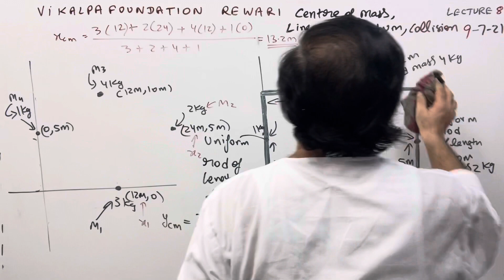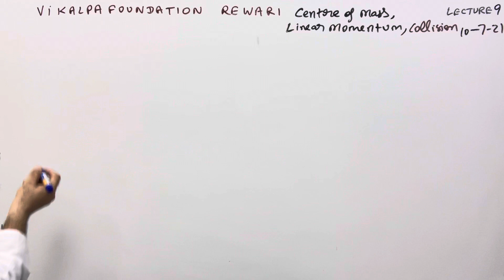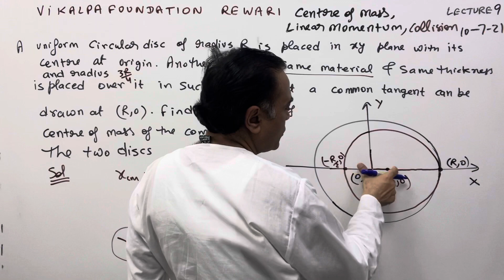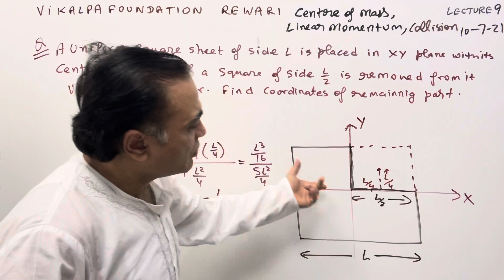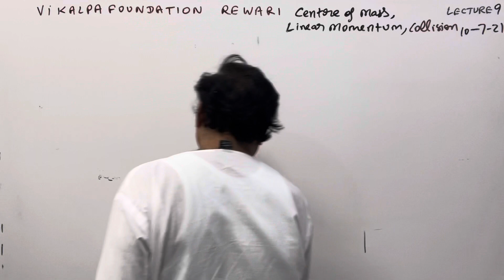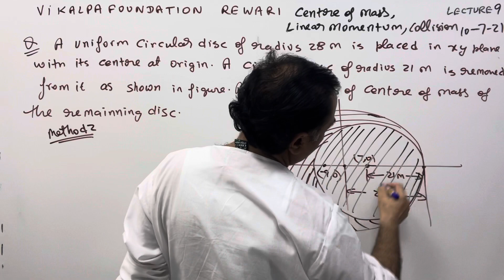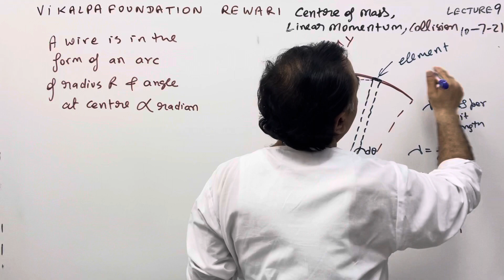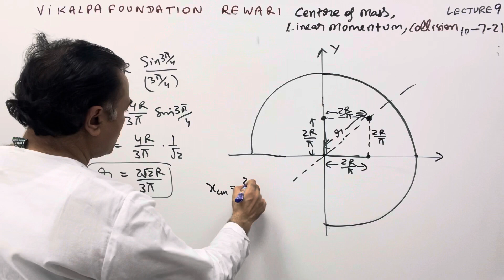Centre of mass Linear momentum and collision lecture 9